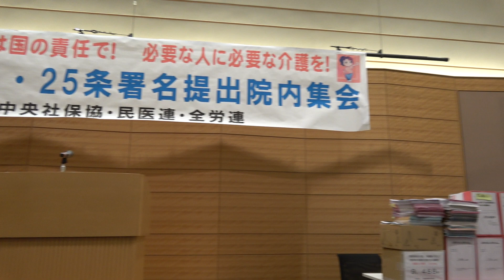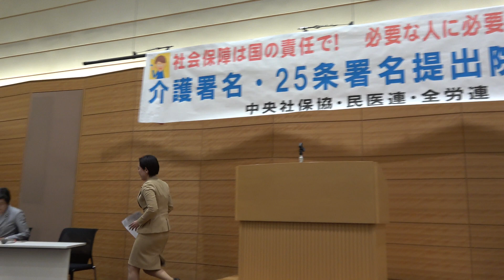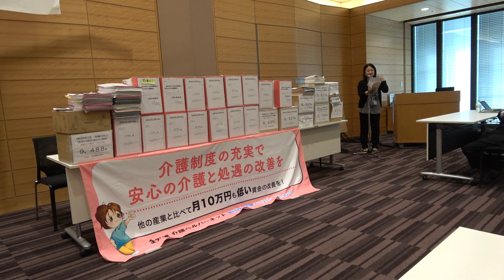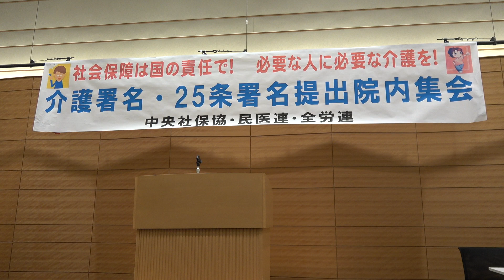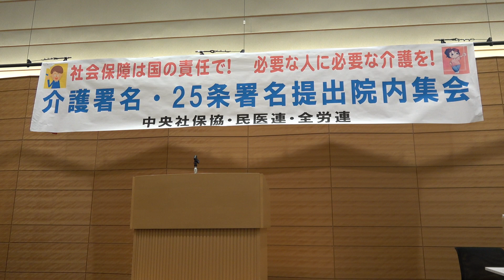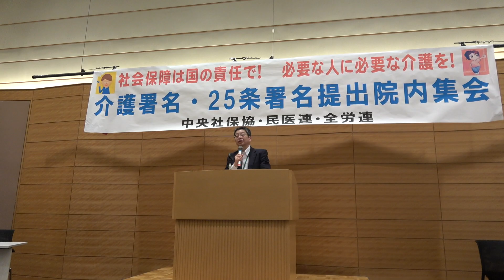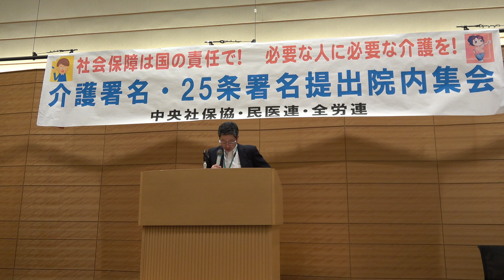社会保障は国の責任で！必要な人に必要な介護を！介護署名・25条署名提出院内集会 2019年2月20日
2019年2月20日
倉林明子、田村智子、畑野君枝（日本共産党）、他